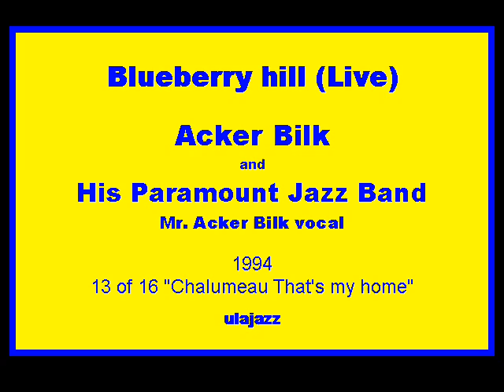Acker Bilk PJB 1994 Blueberry hill (Live)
Acker Bilk and His Paramount Jazz Band 1994 Live at De La Warr Pavilion release "Chalumeau That's my home." Acker Bilk vocal. The Band: Acker Bilk (Cl Voc); Colin Smith (Tp); Mickey Cooke (TB Voc); Colin Wood (Pn); Tucker Finlayson Bs); Ritchie Bryant (Dr).Track 13 of 16 Submitted: ULAJAZZ